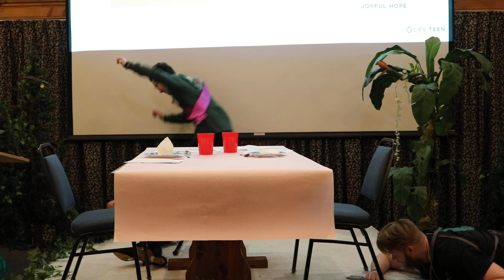Focal Point: Dirty Fork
In another of our classic AMEs the CORE team of Holy Name of Jesus Cathedral take on Monty Python's classic sketch "Dirty Fork"